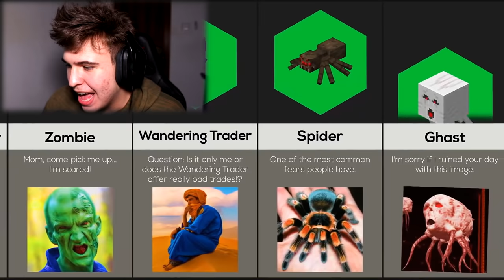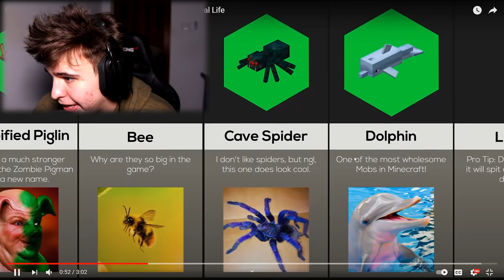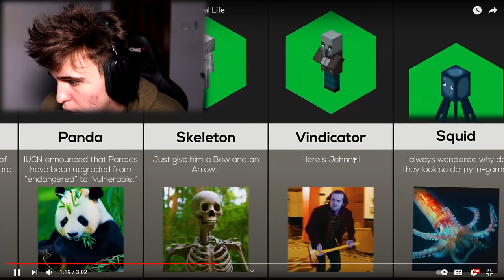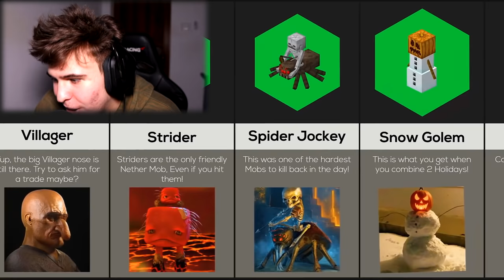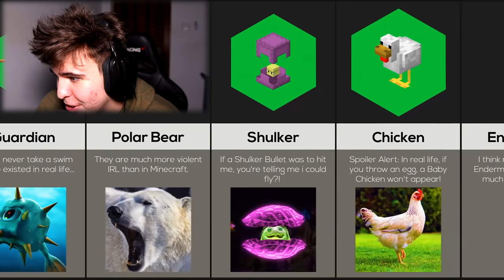CUM ARATA Un Mob Din Minecraft IN VIATA REALA?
1,500 LIKES?

TITLU: CUM ARATA Un Mob Din Minecraft IN VIATA REALA?

Clipuri Anterioare:

Am adaugat ARMELE YOUTUBERILOR ROMANI IN Minecraft!
Am transformat MINECRAFT in VIATA REALA! *REALISTIC*
și tu vezi fata din oglindă? (HELP)
am găsit paianjen-ul ăsta în baie...
a fost atacat de acest șarpe gigantic...
STORYTIME: Am văzut demoni la 13 ani... sau nu?
nu intra noaptea pe TikTok... sau o să vezi asta!
STORYTIME: Cea mai creepy experiență din viața mea! (aveam 10 ani..)
Am intrat din nou pe Deep Web..
Am sunat la numere bântuite și au răspuns.. *CREEPY*
PRIMUL MEU CLIP DE PE YouTube... (11 ANI)
INSTAGRAM-UL nu e ceea ce pare.. CAZ REAL ! *CREEPY*
5 CONTURI DE TIK TOK PE CARE SĂ NU LE CAUȚI NICIODATĂ ! *CREEPY*
Nu instala aplicația asta românească... e POSEDATĂ!!
CAZ REAL: VIDEO CALL BÂNTUIT! *CREEPY*
SOȚUL EI DEVINE POSEDAT LA MIEZUL NOPȚII!.. Life Of Luxury Reacție !